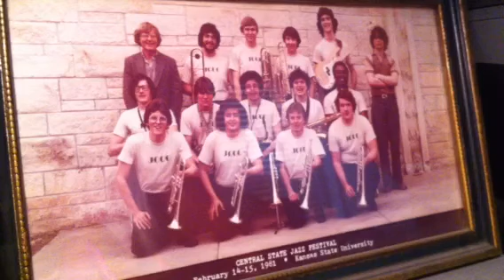Maynard Ferguson medley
Chameleon and Maria.  My trumpet solo on Maria, Steve Cardenas on guitar.